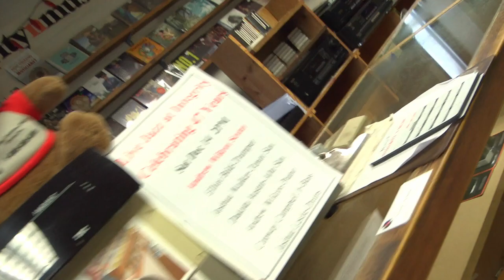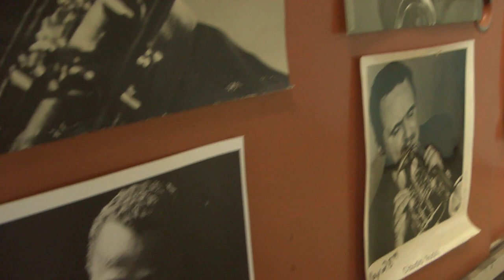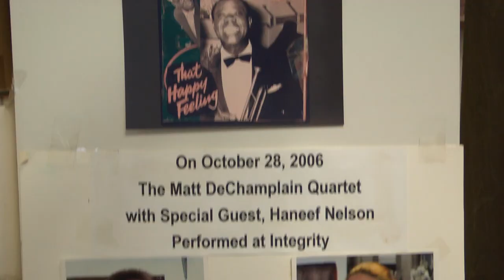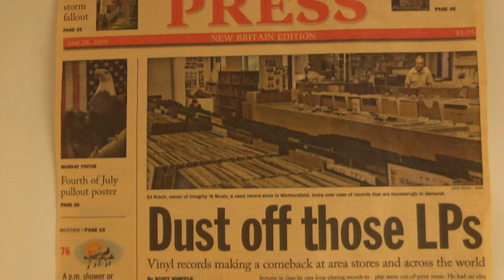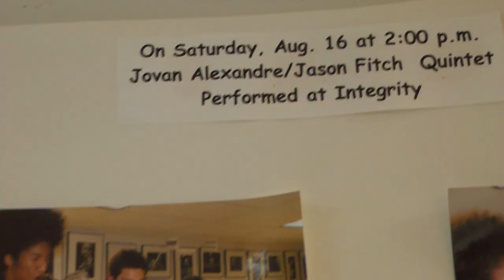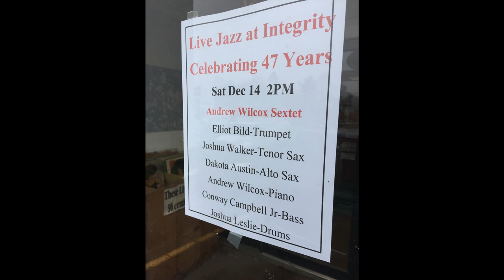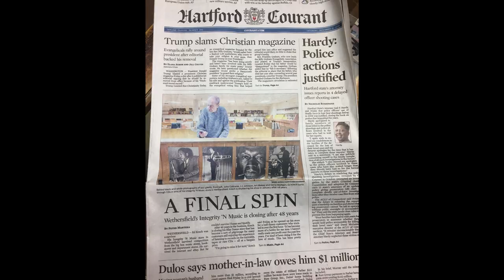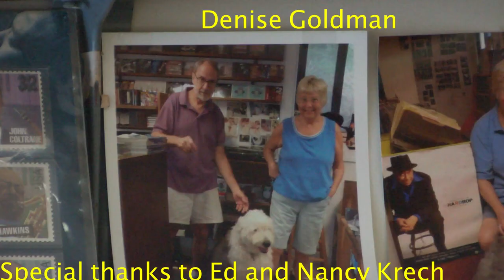Integrity N' Music Documentary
A short documentary about one of the great record stores in New England, Integrity N’ Music.

Featuring:
Andrew Wilcox Sextet

Elliot Bild- Trumpet
Joshua Walker- Tenor Saxophone
Dakota Austin- Alto Sax
Andrew Wilcox- Piano

Conway Cambell Jr- Bass
Joshua Leslie- Drums

Interviewer/Producer
Matt Chasen

Photographers

Bill Pauluh

Maurice D. Robertson

Joe Chandler

Bill Shea

Filming/Editing
Matt Dwonszyk

Denise Goldman

Special thanks to Ed and Nancy Krech!